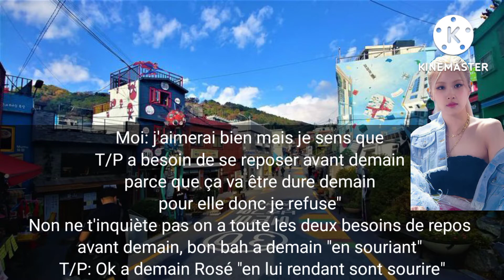FF FR Taehyung ~{Reste avec moi} [épisode 1]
C'est ma première FF alors j'espère que vous allez aimer 💜😍🥺